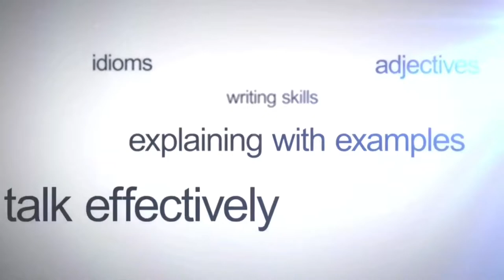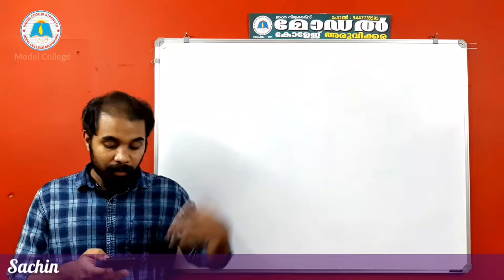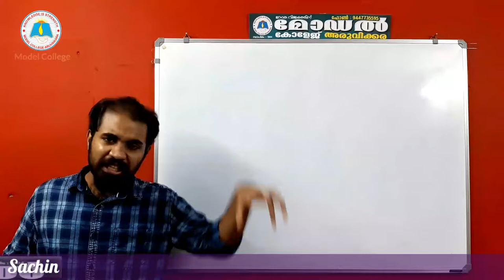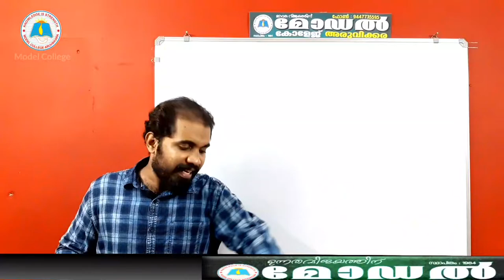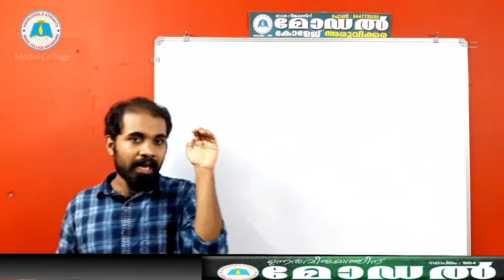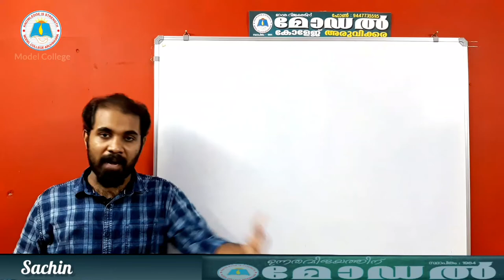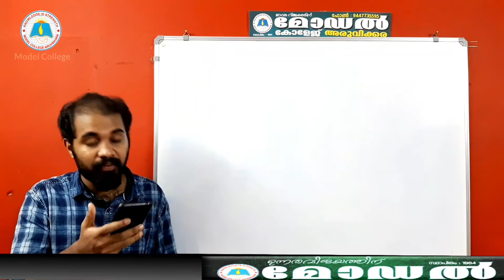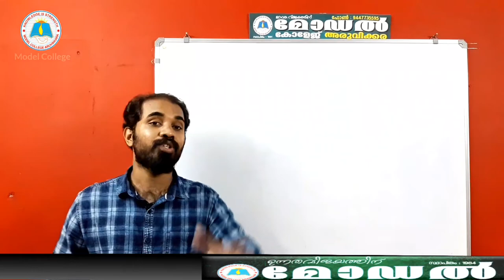CLASS 10| English | Chapter 1 | Part 2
Adventures in a Baniyan Tree